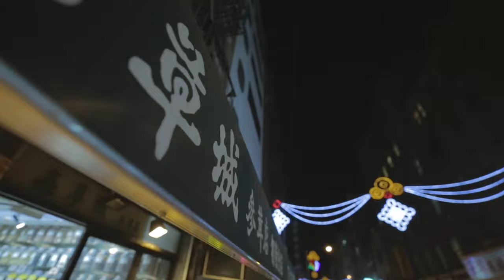The Wizard of Wall Street - Leon Basin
In October of 2015, Leon Basin and Mike Torres teamed up in New York City for a month of cruising the streets, and exploring new ideas on the Wizard frame setup.